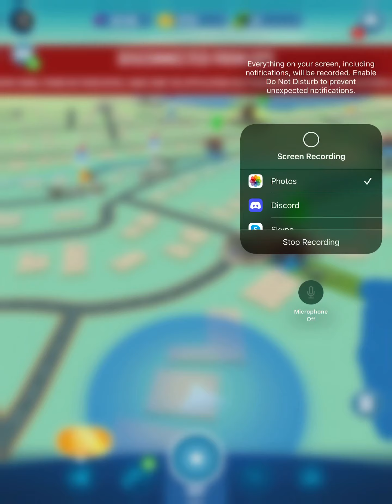Jurassic World Alive Part 25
Hi Guys Today We Are Playing More Jurassic World Alive And Yeah I Will Try To Upload